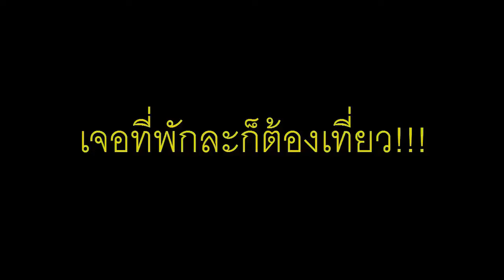ไป!!!!เถอะ!!!! หิวหินเป็นถิ่นมีหอยยยยยยยยย 1/2 BY HamSter TV